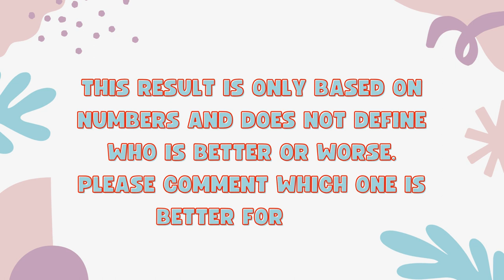Samsung Galaxy A15 5G vs Samsung Galaxy A14 5G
In this video, we'll compare two Smartphones Samsung Galaxy A15 5G vs Samsung Galaxy A14 5G.